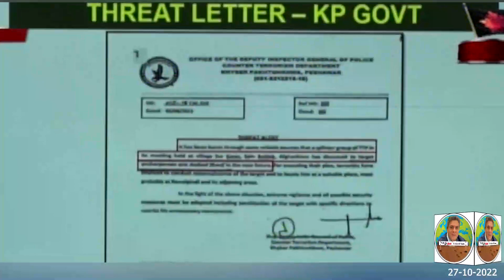2 جر نیل 1پریس کانفرنس، جنرل باجوہ عمران خان سے ڈرتا ہے؟ارشد شریف کی موت کس کے گلے پڑنے کو؟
Hafeez Ullah Niazi appears as a guest in his show "Report Card" with Aleena Farooq Sheikh.